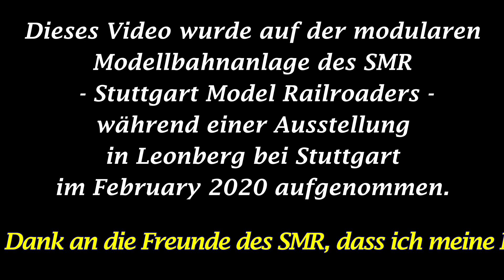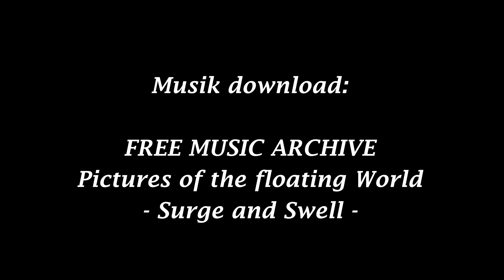Old heavy load flat cars as machinery train on tour!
An extra train on tour with machinery parts, a train with mostly scratchbuilt flat car models representing a time around 1900.